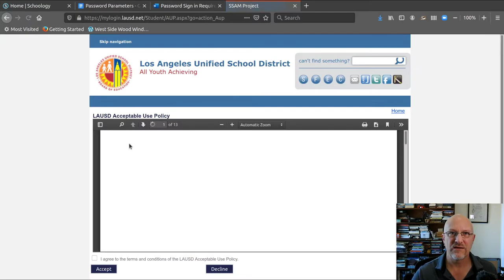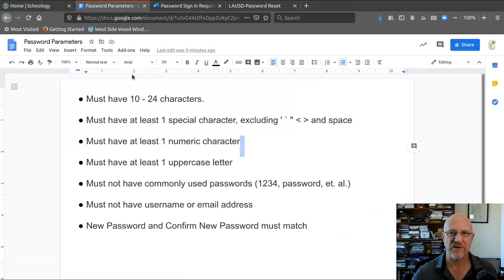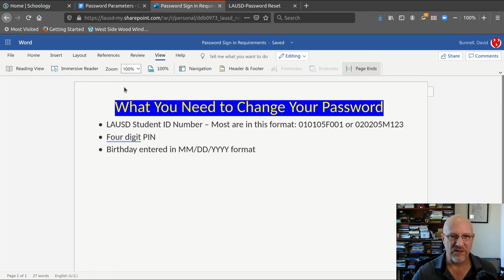HArts Tips LAUSD Email PW Reset